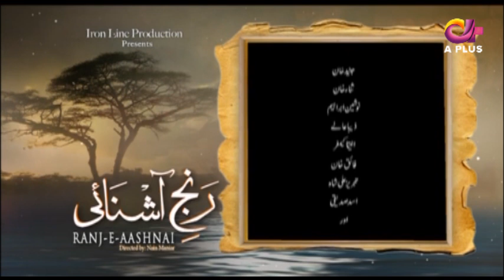Ranj-e-Ashnayi - EP 22 (Last)| A Plus ᴴᴰ | C3W1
Drama Title:
Ranj-e-Ashnayi

Writer:
Kiffayat Rodeni

Executive Producer:
Sadia J

OST Singer:
Sahir Ali Bagga & Fareha Pervaiz

Cast:
Shabir Jan
Badar Khalil
Mehmood Akhter
Fazila Qazi
Junaid Khan
Sana Khan
Nosheen Ibrahim
Faiq Khan